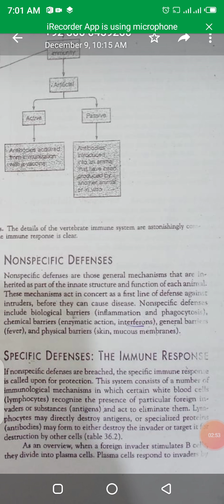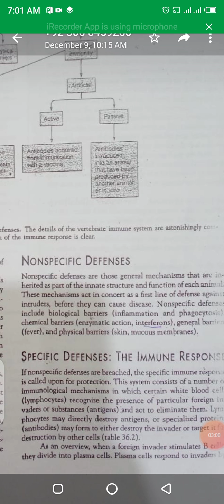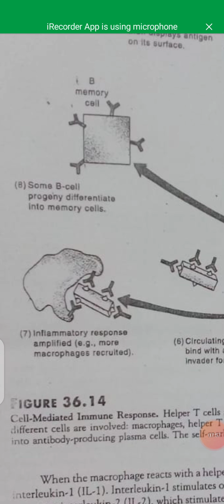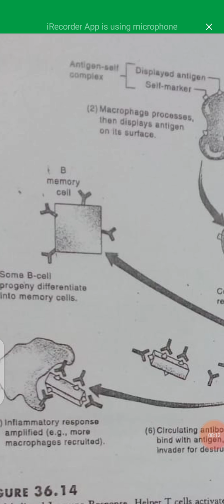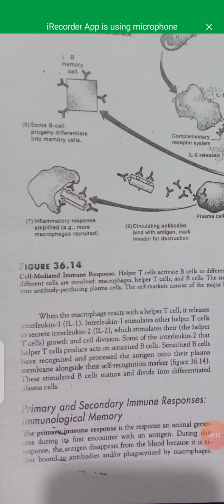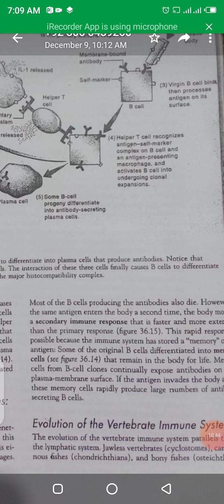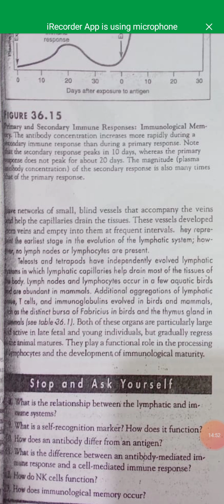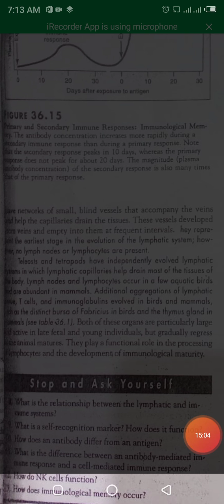Bs third semester chapter immunity lecture 3